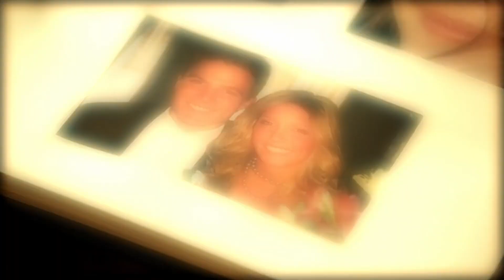Give In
Give In · Blake Neely · Nathaniel Blume · Todd Haberman

Arrow: Season 1 (Episode 20: Home Invasion)

Producer: Blake Neely
Editor: Zed Starkovich
Contractor: Peter Rotter
Orchestrator: Blake Neely
Orchestrator: Nathaniel Blume
Studio Manager: Elizabeth Neely
Supervisor: Season Kent
Mastered by: Stephen Marsh
Synth, Keyboards, Percussion: Blake Neely
Synth, Keyboards, Percussion: Nathaniel Blume
Additional Music: Todd Haberman
Additional Music: Nathaniel Blume
Writer: Blake Neely